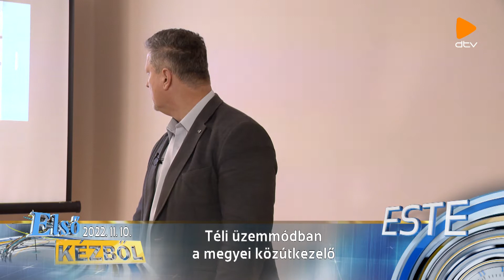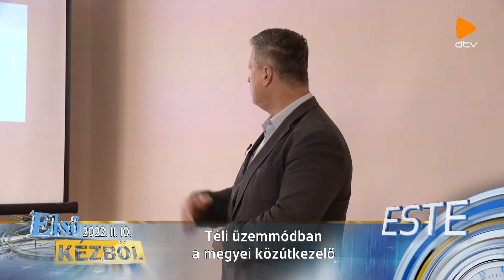Téli üzemmódban a megyei közútkezelő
Szoták Zoltán (megyei igazgató, Magyar Közút)
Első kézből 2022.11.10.